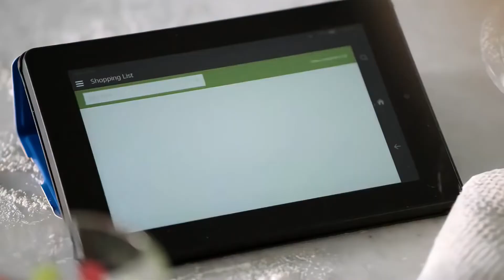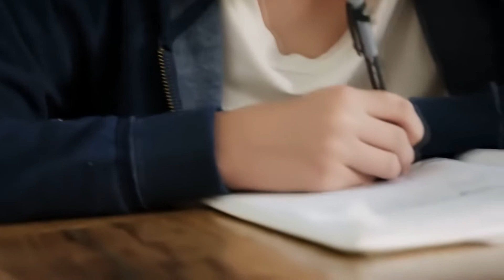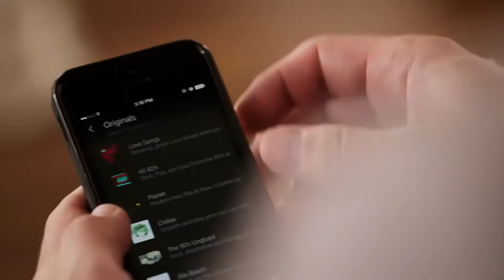BABYMETAL - Amazon Echo Feat. BABYMETAL